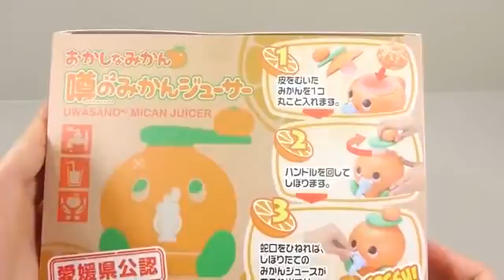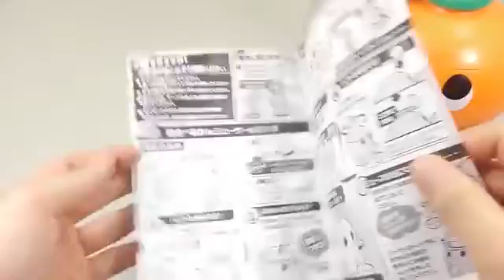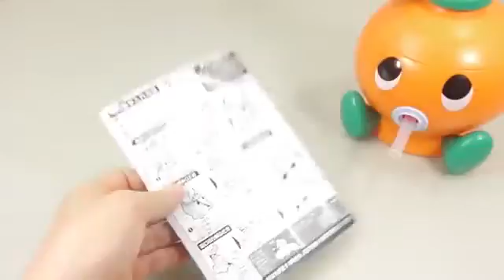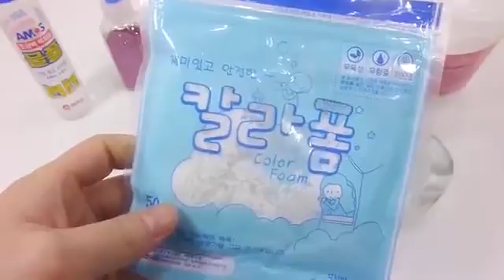Slime- DIY How to Make 'Real Orange Water Drinking Juice' Learn Colors Slime Clay Heart